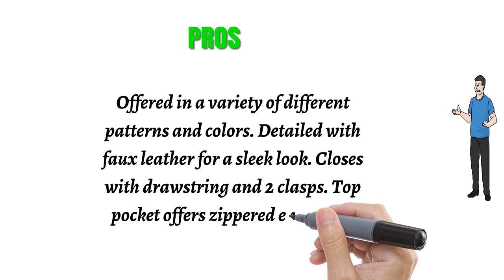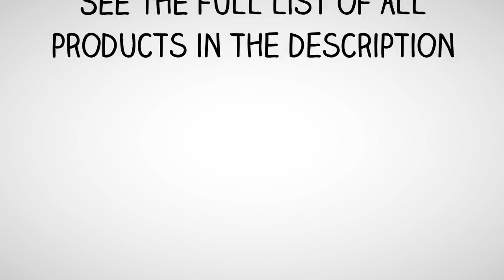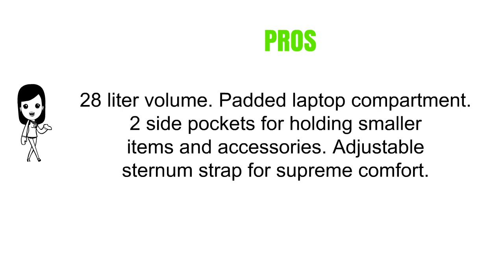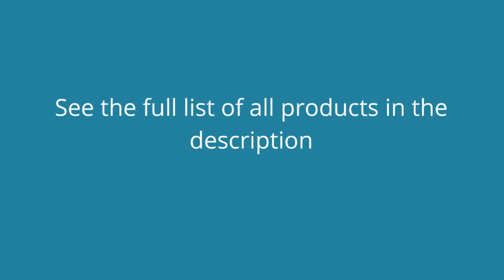Top 3 Burton Backpacks Reviews - Best Burton Backpacks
3. Burton Tinder Backpack
2. Burton Annex Backpack
1. Burton Kettle Backpack